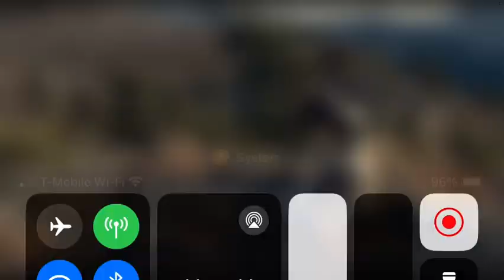The legend of korra live action trailer ￼